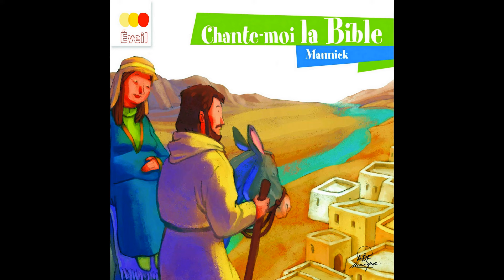Jo Akepsimas, Franck Amselli, Rémy Léger, Jean-Philippe Motte - Babel (Playback)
Taken from Various Artists « Mannick: Chante-moi la bible »
Extrait de Various Artists « Mannick: Chante-moi la bible »

Production: |
  ADF Musique